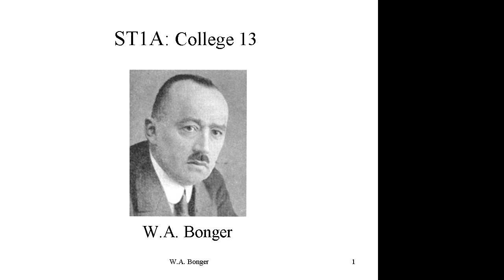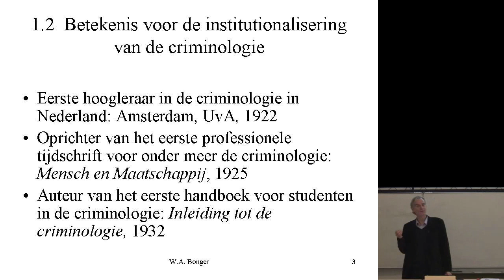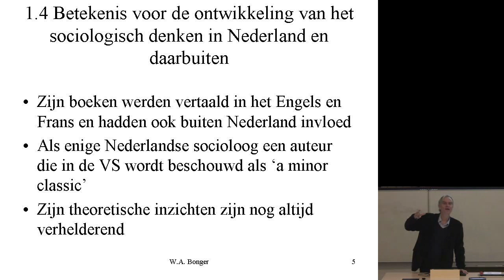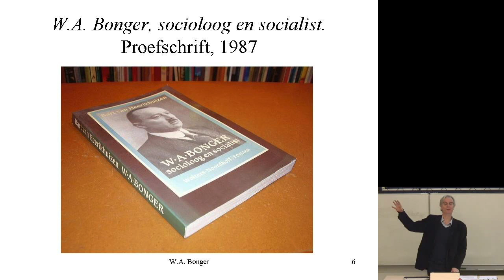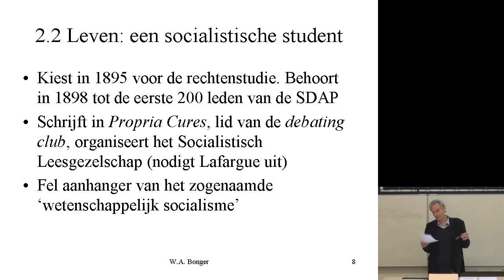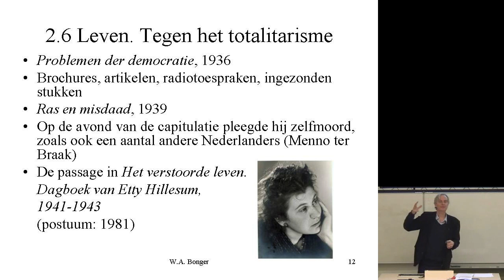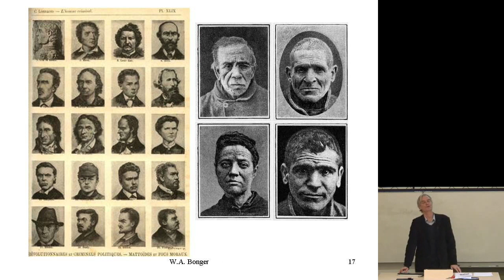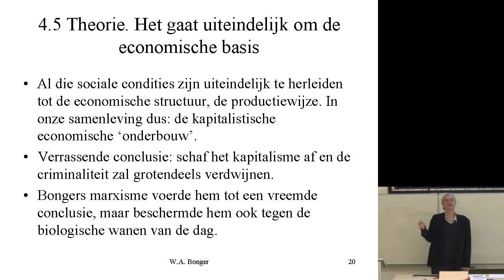1.14 Bonger. Sociologische Theorie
Leven en werk van W.A. Bonger